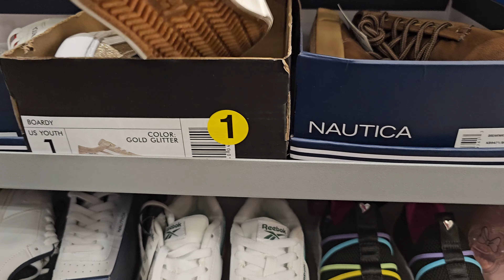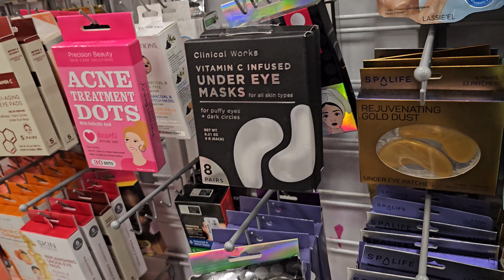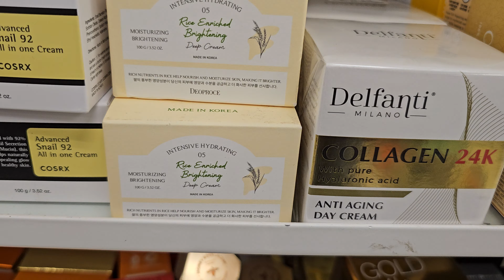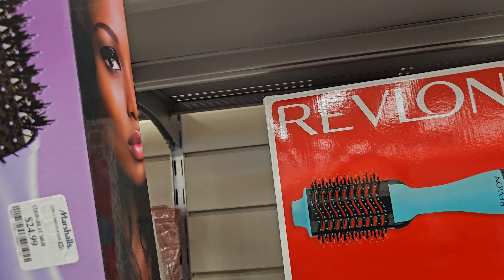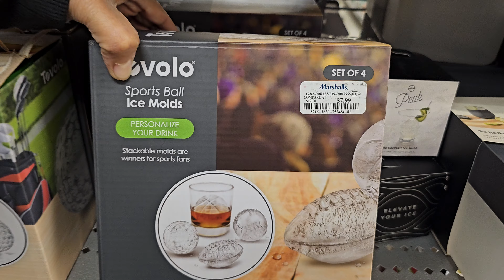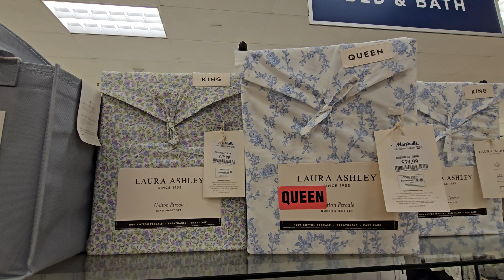MARSHALLS SHOP WITH ME NEW ARRIVALS MAKEUP AND MORE 2024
Marshalls name brand makeup, hone decor ideas, women's fashion tops clothing hello kitty and Disney hone decor, spring,